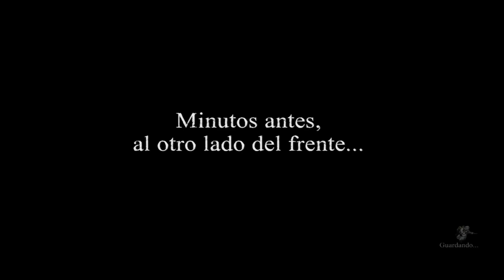Valiant Hearts: The Great War - Capítulo 1 - En lo Desconocido - Gameplay - Español - Walkthrough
Esta una historia de destinos cruzados y un amor roto en un mundo hecho pedazos.
Todos intentarán sobrevivir al horror de las trincheras siguiendo a su fiel compañero.
En Valiant Hearts las vidas de todos estos personajes están inextricablemente cohesionadas a lo largo de todo el juego. La amistad, el amor, el sacrificio y la tragedia se suceden a medida que cada uno intenta ayudar al otro para preservar su humanidad en medio de los horrores de la guerra.

Capítulo 1 del gameplay de "Valiant Hearts: The Great War".
Juego de aventuras desarrollada por Ubisoft Montpellier y publicado en 2014.